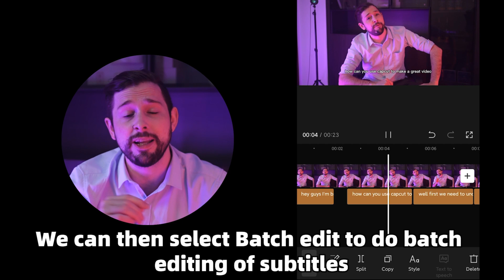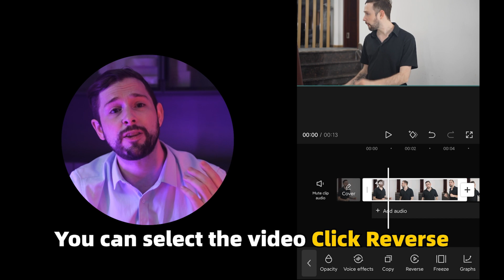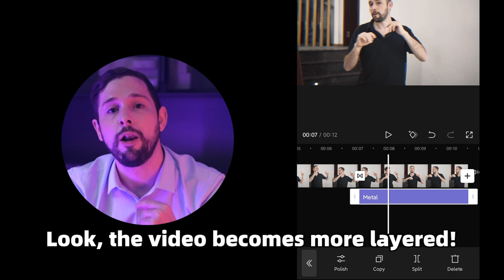Master CapCut Editing with These 5 Game-Changing Tips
Here are 5 essential tips to improve your editing skills on CapCut.

0:34 Auto Caption
0:58 Reverse
1:13 Transition
1:35 Video Effects
1:50 Filters

Whether you're creating videos for social media ads, marketing, or have other business purposes, we’ve got you covered. Use CapCut online to create or share video content with your team, and work faster than ever. CapCut desktop supports complex video editing with stable performance and a user-friendly interface. Download the desktop app and start creating your projects. Capture memorable moments and create on the go. Cut, trim, and edit videos with CapCut app to record and celebrate life. Finish editing with ease in just a few minutes and share your work on social media.

About CapCut:
CapCut is a free, easy-to-use, all-in-one video editing tool designed for mobile platforms. It is friendly for editing users of various levels and it contains two modules: editing by yourself and editing with templates. CapCut provides users with a wide range of video editing functions, filters, audio & visual effects while keeping it free of charge and ads-free. Everyone can be a creator by using CapCut.